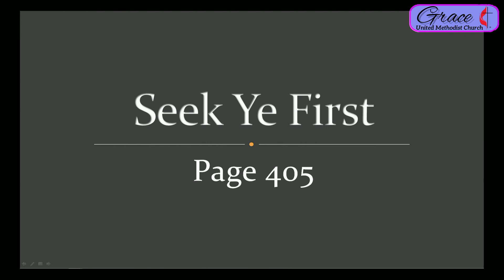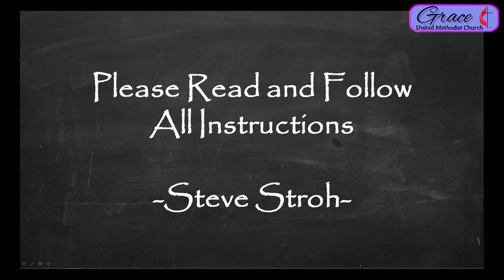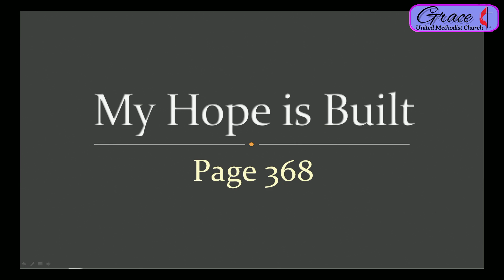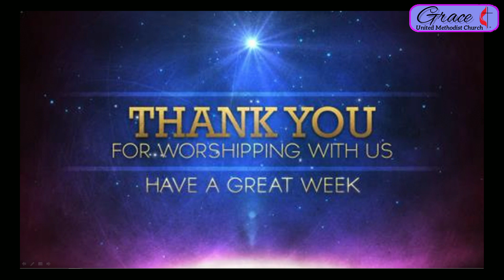October 18, 2020. Grace UMC and Walnut Grove UMC Sunday Service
Thanks for joining us. Grace United Methodist and Walnut Grove United Methodist Church. St. Marys, Ohio